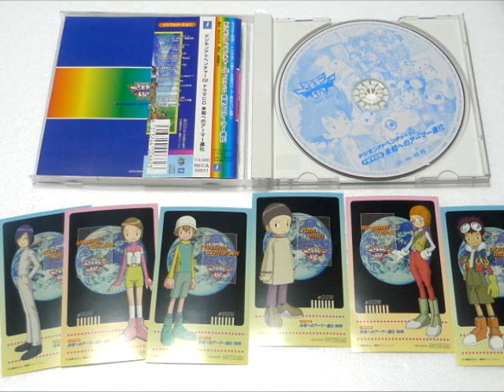Daisuke no Valentine Daisakusen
titulo: daisuke no valentine daisakusen 1er tema del album
album: Drama CD Michi e no Armor Shinka
fecha de lanzamiento: 7 de febrero del 2001